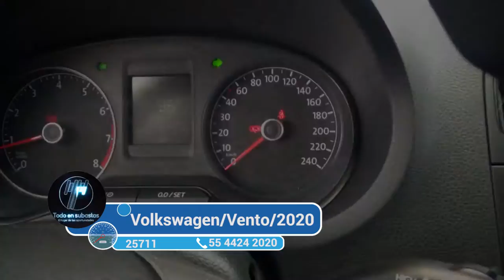Volkswagen / Vento/2020 - 3132